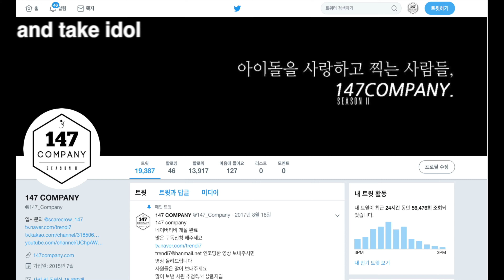GIRLS' GENERATION Yoona talk 소녀시대 윤아 멘트1 190730 4k BY 147Company 엑시트 직캠 fancam